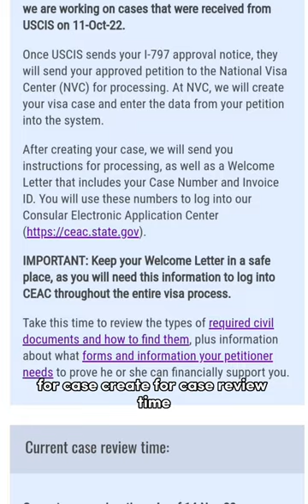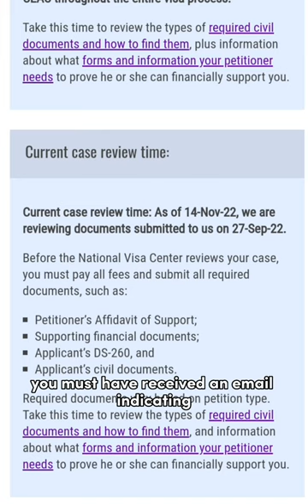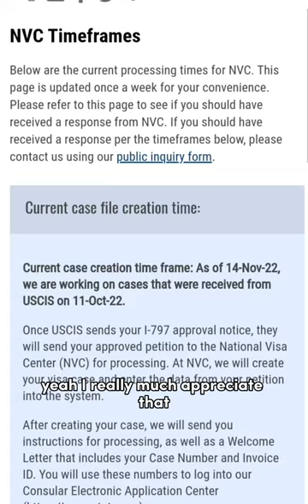November 14 2022 NVC Updates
National Visa Center has improved pm processing documents and reviews .
applicants only have to wait 48 days for their documents to be reviewed.